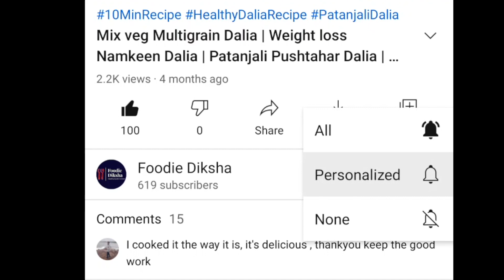sabudana ki khichdi kaise banti hai | आसान और स्वादिष्ट साबूदाना रेसिपी | Namkeen sabudana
SabudanaKhichdi NamkeenSabudana BreakfastRecipe EasyBreakfast FoodieDiksha SagoRecipe SabudanaRecipe sabudana ki khichdi kaise banate hain sabudana ki khichdi kaise banti hai.
Sabudana ki khichdi is very easy to make and it makes your breakfast/evening snack healthier.